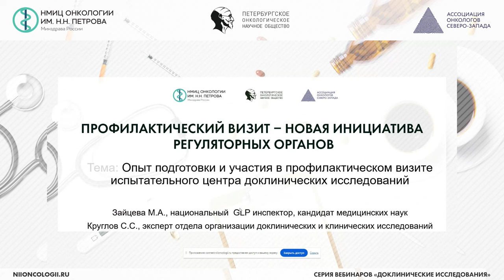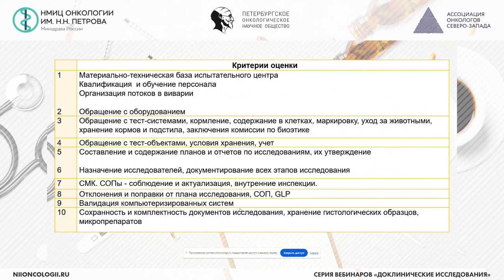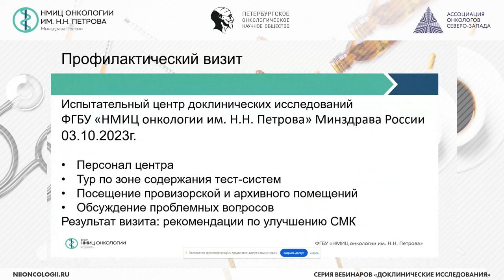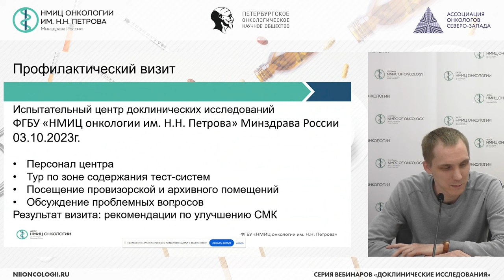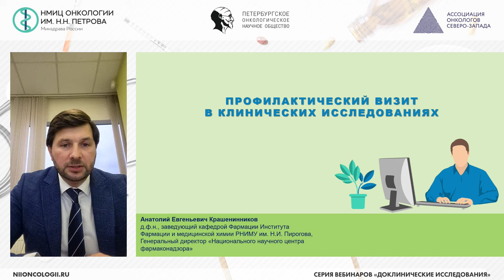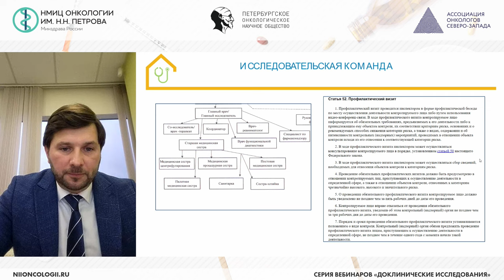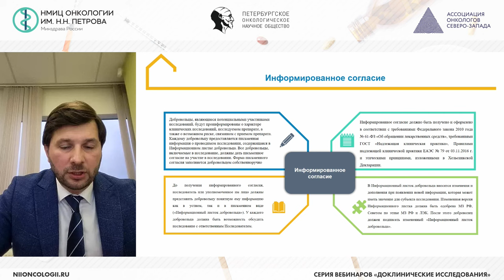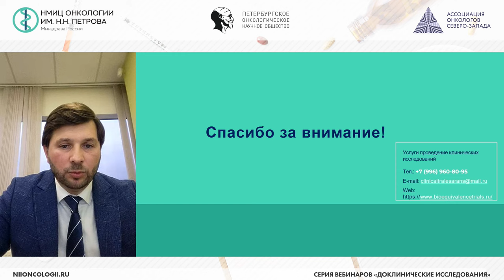Профилактический визит – новая инициатива регуляторных органов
Вебинар «Профилактический визит – новая инициатива регуляторных органов»